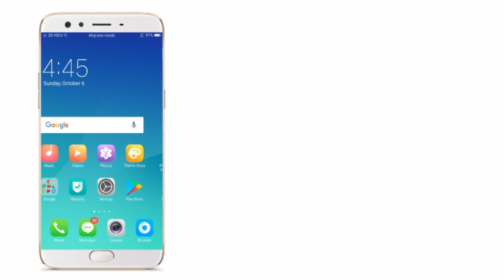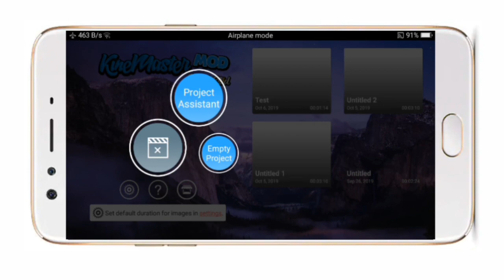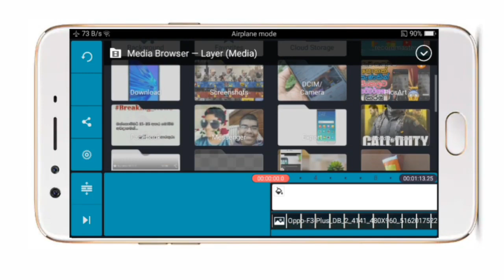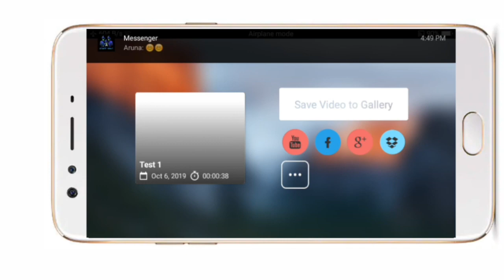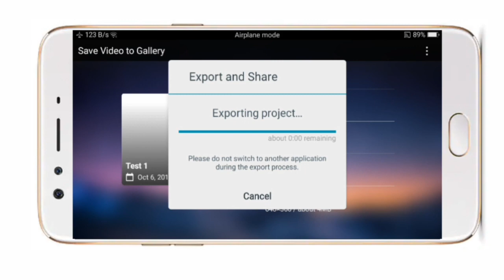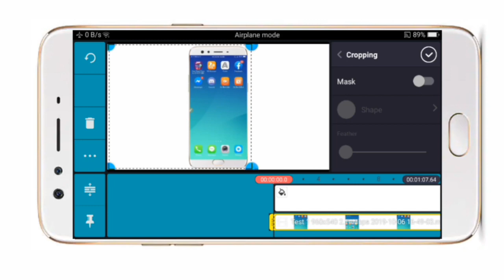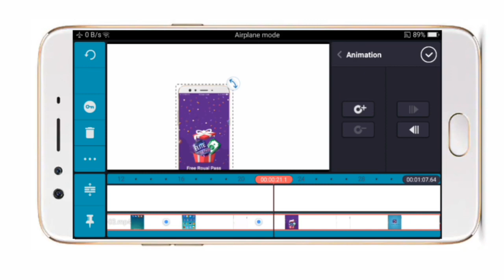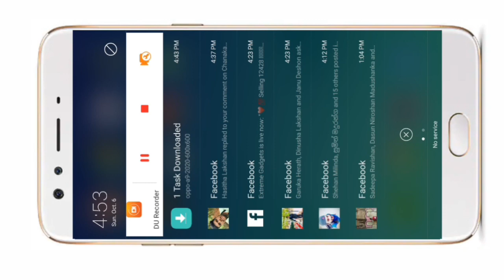My Video Editing Best Tricks 😱 | MrAchiYa | sinhala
Please Note That This is Something Learned From Bro Npc Youtube Channel. Thanks